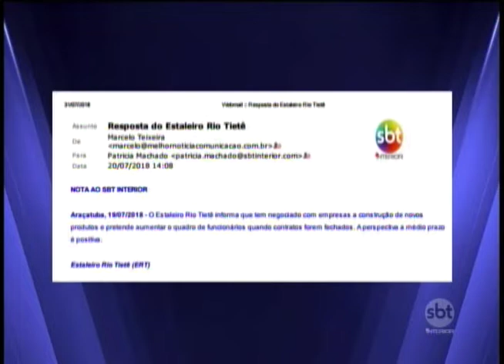Estaleiro de Araçatuba tem futuro incerto.